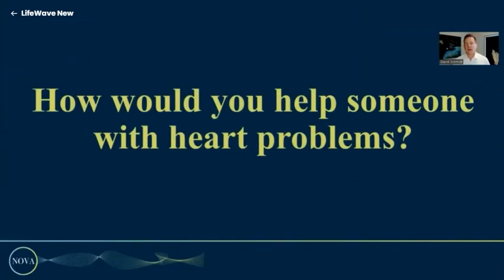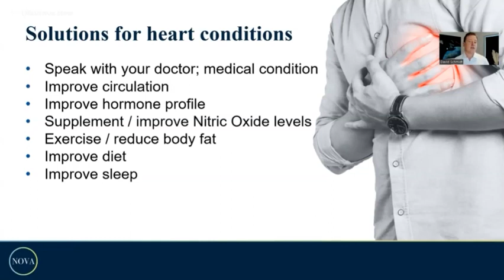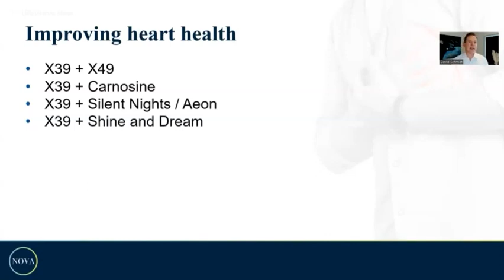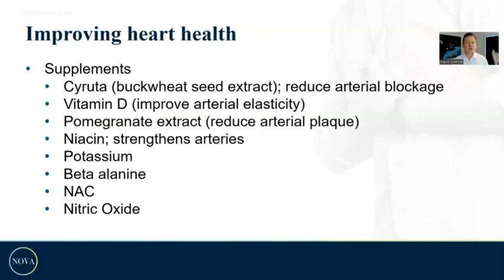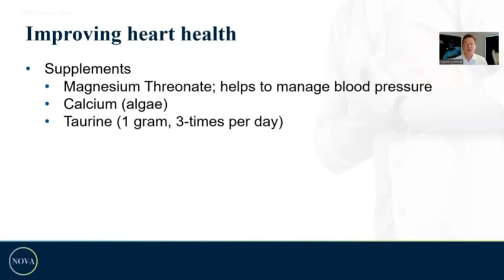David Schmidt on Heart Health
David Schmidt X39 Training with Health Questions

The statements on LifeWave products, websites or associated materials have not been evaluated by any regulatory authority and are not intended to diagnose, treat, cure or prevent any disease or medical condition. Do not disregard any medical advice you have received or delay in seeking because of something you have read on our websites or associated materials. Please consult your own physician or appropriate health care provider with respect to your own symptoms or medical conditions as these diseases commonly present with variable signs and symptoms. Always consult with your physician or other qualified health care provider before embarking on a new treatment, diet or fitness program. We assume no liability or responsibility for damage or injury to persons or property arising from any use of any product, information, ideas or instruction contained in the materials provided to you. We reserve the right to change or discontinue at any time any aspect or feature contained in our information.